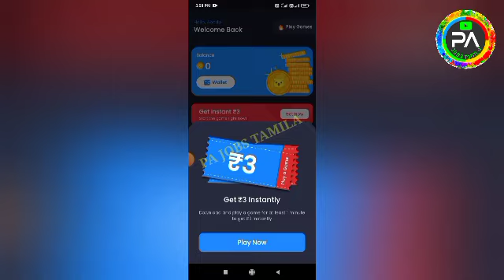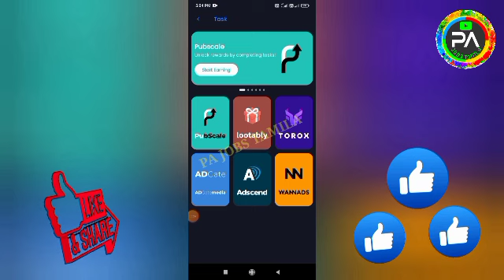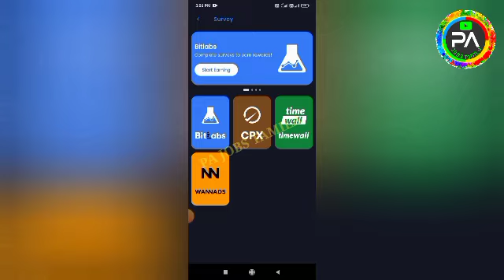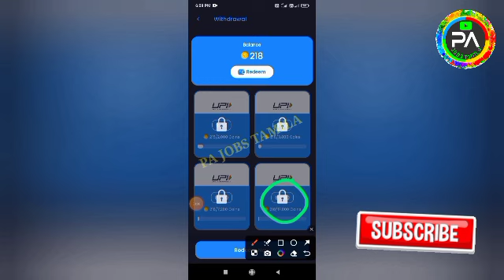🚀1 Day : ₹250 | Earn : ₹1000 |Work From Home| Best Money Earning App|Earn Money Online|Part Time Job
🎮 1 Day : ₹250 | Earn : ₹1000 | Work From Home | Best Money Earning App | Earn Money Online|Part Time Job🔥Gpay/Phonepe/Paytm | Instant Cash | Earn Money | WATCH AND EARN|NEW EARNING APP TODAY|ONLINE PART TIME JOB TAMIL| Earn Money Online | PA JOBS TAMILA | Online Jobs At Home Tamil | CashPanda App | New order Grabbing App | Captcha Typing Job | Mobile Typing jobs | Work From Home Job | Scratch and Earn | Without Investment Jobs | Online Part Time Job Tamil|Earn Money Online |Work From Home Jobs | Earn Money Online At Home Tamil | New Power Bank App | Spin And Earn | Typing Job | Form Filling Job

👉 BEST MONEY EARNING APP'S👈